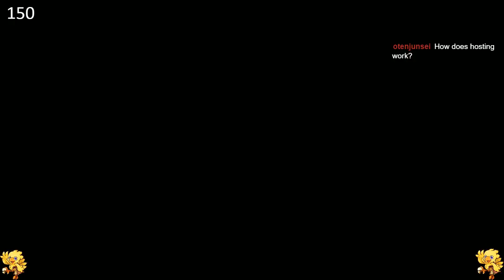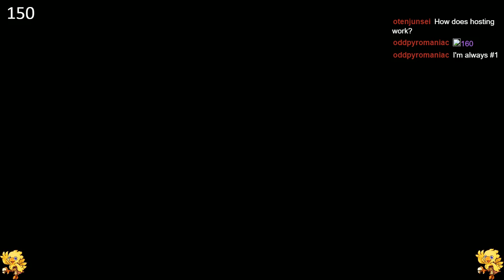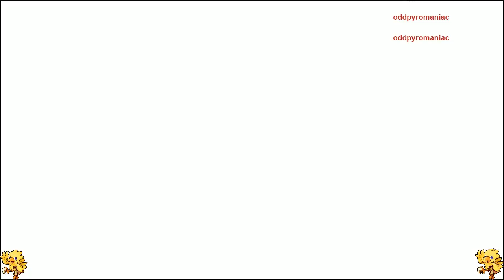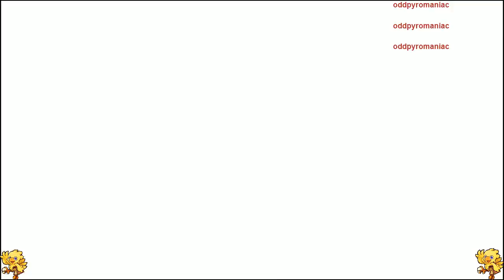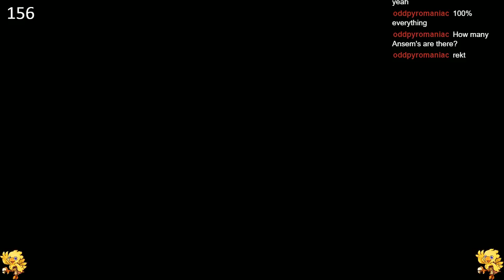Critical Mode - KH2 - pt22